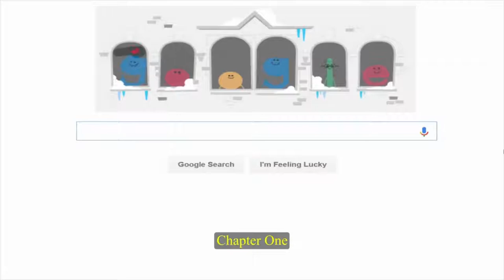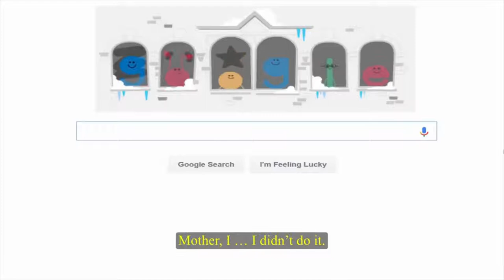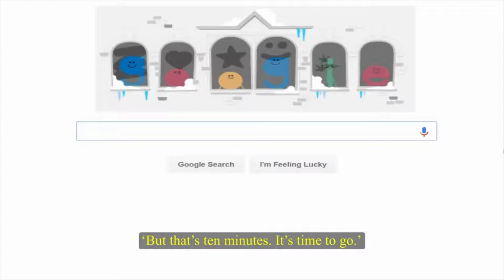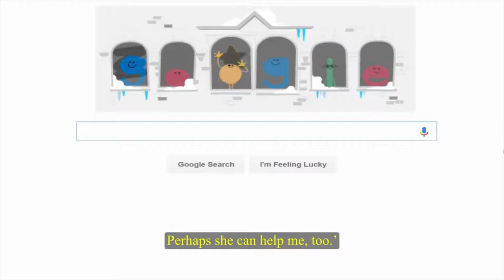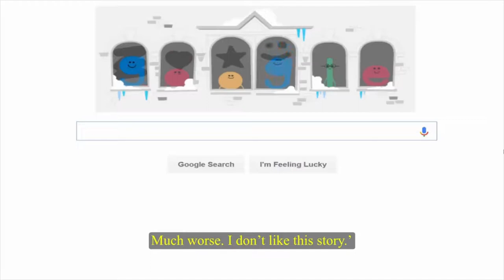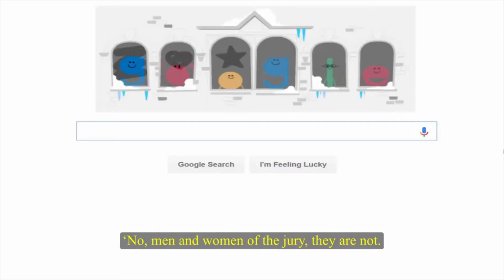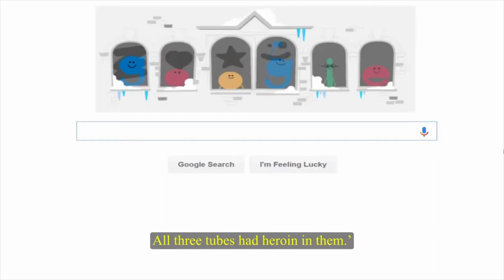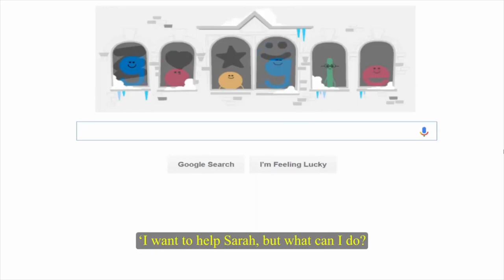Watch English videos for fun and learning English easy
This is a great video for learning English -▶Learning English Listening For Beginners ★ Lesson 2